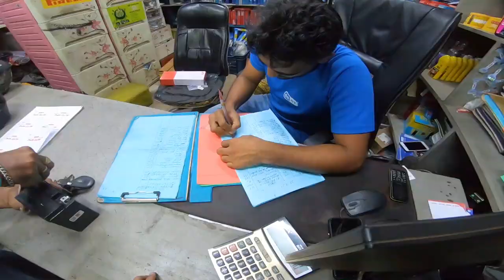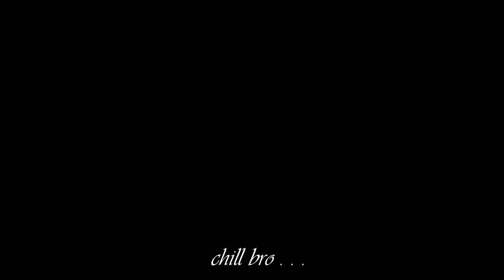নতুন বাইকের জন্য নতুন লুকিং গ্লাস | New Looking Glass For My Apache 4v | MSI Vlogs